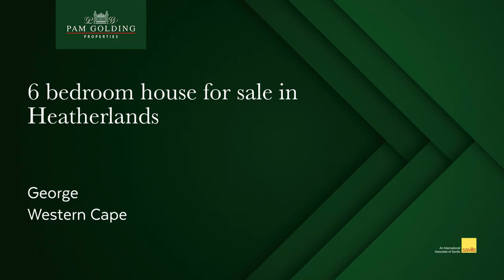6 bedroom house for sale in Heatherlands (George)│ Pam Golding Properties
Modern family

The modern main house can host the younger family – with 3 super large bedrooms, a walk-in pantry off the modern kitchen, separate laundry and lovely open plan living areas – connected to the walled garden with a double volume outdoor patio.

Add a 1-bedroom garden flat with home office to either host the teenager or “au pair” – or rent out to a young professional tenant.

A further 2 bedroom home with 2 en-suite bedrooms, outdoor braai room and super large stand fulfil further needs for any extended family. The old fashioned “stoep” forms the heart of the home. A double garage plus single garage plus carport could host 4 vehicles. The stand can host many children, pets and additional outdoor toys.

Close to George provincial hospital, George Golf club, lovely mountain & forest trails, leading schools and convenience stores.

A true gem. Own it.